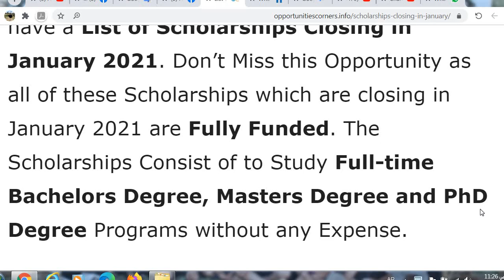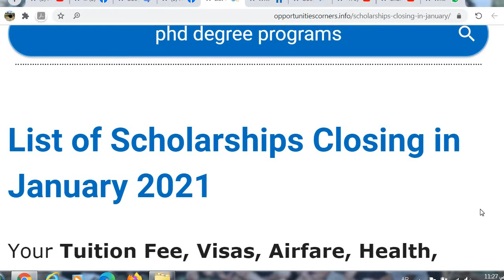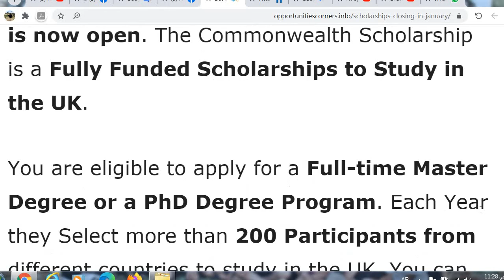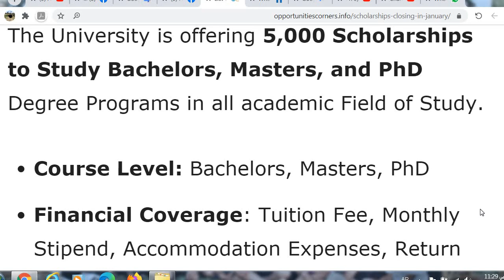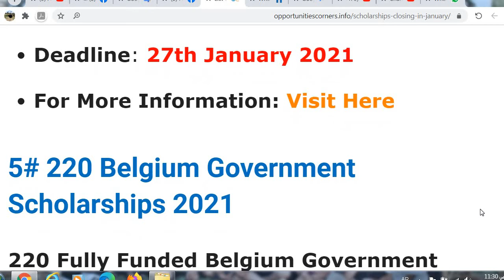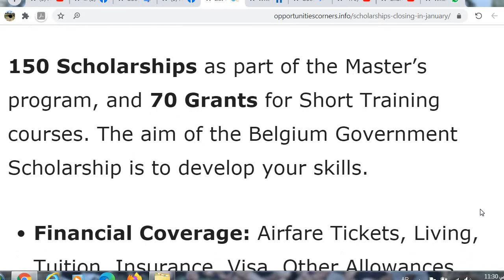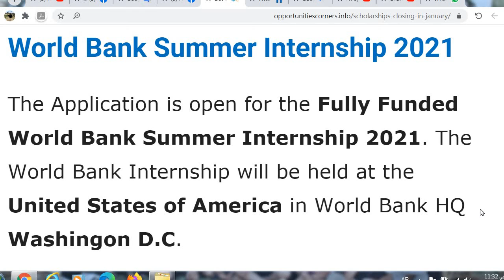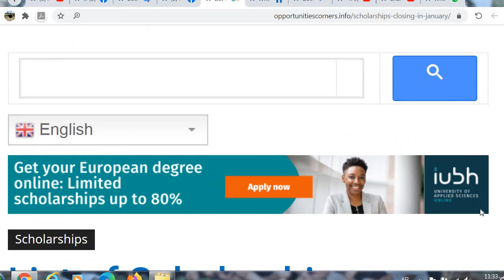منح دراسيه ينتهي التقديم فيها شهر يناير 2021 مموله بالكامل تذاكر طيران رسوم التقديم رعاية صحيه مواصل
تنويه عن المنح الدراسيه بالخارج مموله بالكامل والتي ينتهي التقديم فيها اخر شهر يناير 2021 وكثير من هذه المنح المجانية لا تحتاج الي شهاده اي ليتس و سيتم تغطيه كافه المصاريف من المانح من تذاكر طيران الي مصاريف شهريه الي رسوم التقديم والدراسه